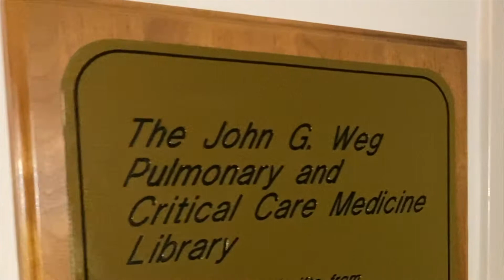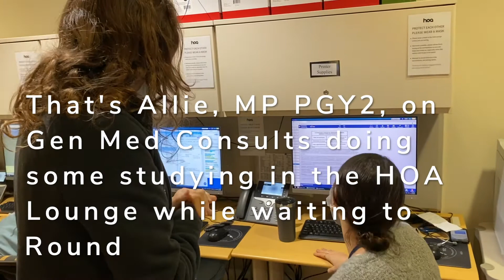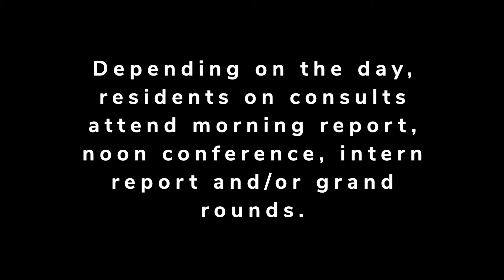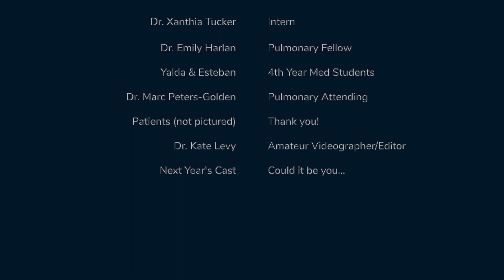Michigan Med-Peds Residency: A Day in the Life of an Intern on Internal Medicine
Join us for a day on Internal Medicine Pulmonary Consults with intern, Dr. Tucker.